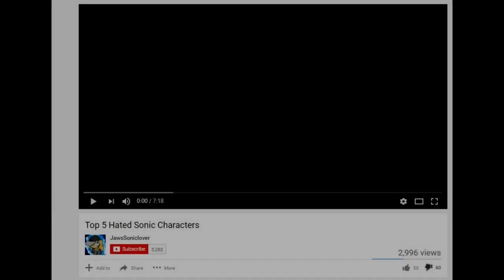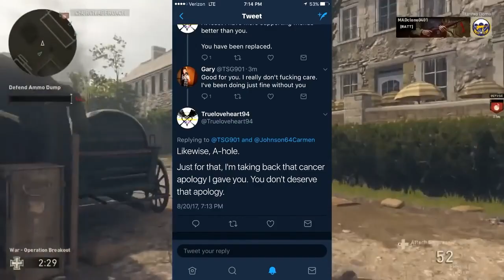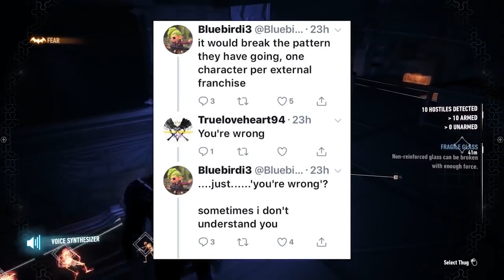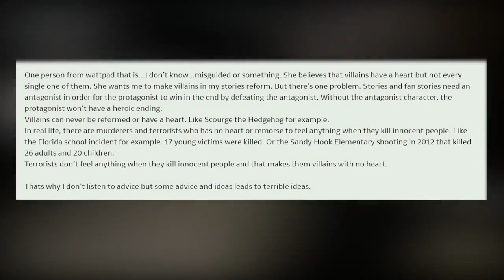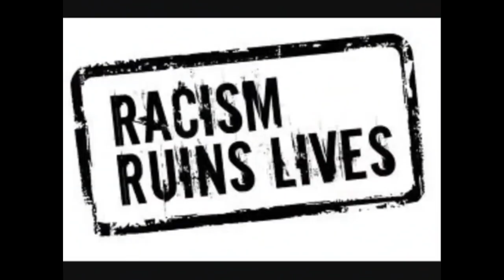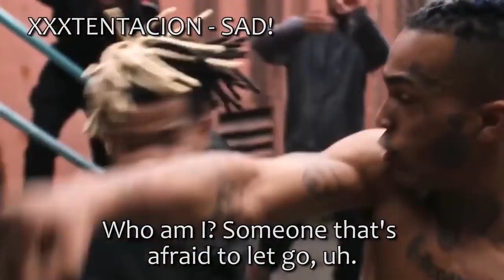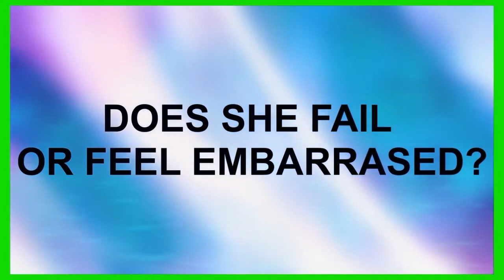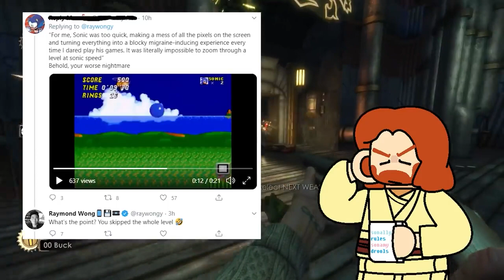dumbsville archive omnibus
I can't figure how the stupid chapters work

-- Chapters --
0:00 - Most BUTTHURT Sonic Fan EVER
28:23 - Paul the savage
41:50 - True love heart 1
1:51:31 - True Love Heart 2
1:58:16 - True love Heart 3
2:28:25 - Goth Nebula
2:52:01 - Goth Nebula 2
3:06:18 - Goth Nebula 3
3:40:39 - Flip note
3:54:14 - Tanic
4:13:33 - Anime fan
4:32:41 - John Gray
5:03:10 - Jumex
5:23:57 - Jumex 2
6:00:47 - Sally is a Mary Sue
6:31:24 - Amy not in mania
6:51:58 - Sonic Games Suck